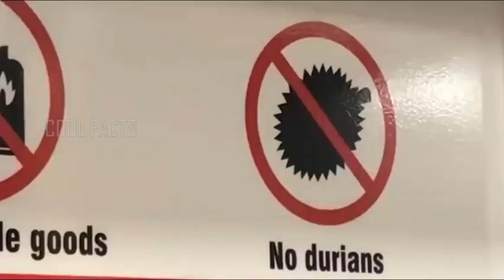बैज्ञानिक भी हैरान है ऐसे अजीब फलों को देखकर | MOST STRANGE FRUITS IN THE WORLD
बैज्ञानिक भी हैरान है ऐसे अजीब फलों को देखकर  |
MOST STRANGE FRUITS IN THE WORLD
Cool facts

Your quarries -
duniya ke sabse khatarnak ped
khatarnak ped
ped paudhon ke bare mein
duniya ka sabse khatarnak ped
sabse khatarnak ped
ajeeb ped
duniya ke sabse ajeeb ped
duniya ki sabse ajeeb or khatarnak ped
chandan ka ped
strangeplants
weirdplants
plant
plants
ajibo garib ped
chandan tree
ajibo garib ped
most weird fruits
weird fruits
coolfacts
cool facts
strange fruits
starnge fruits in the world
15 world's strange fruits
10 strange fruits you won't believe actually exist
10 strange fruits in the world
most unique fruits in the world
extraordinary fruits,in the world
10 strange fruits in the world
most rare fruits in the world
10 strange fruits
biggest fruits
most expensive fruits in the world
duniya ki sabse ajeeb fal
duniya ke sabse ajeeb fal
duniya ke sabse mahenge fruit
strangest and weird plants on earth
ajeeb dikhne wala fai
cool facts
coolfacts